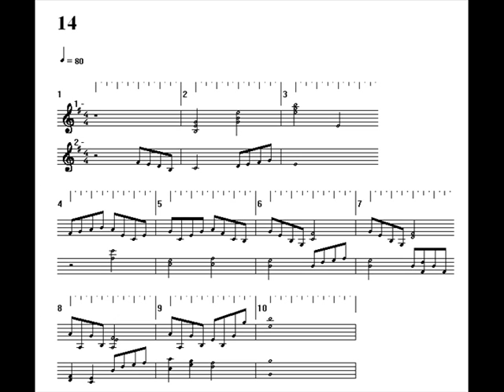tbp73_14 - Prelude for piano in E minor [Preludes VII, n. 14] - original composition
completed 30 October 2006